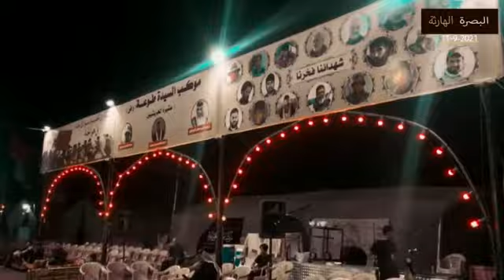قافلة العشاق تسير نحو قبة الأحرار